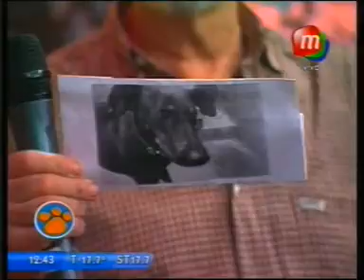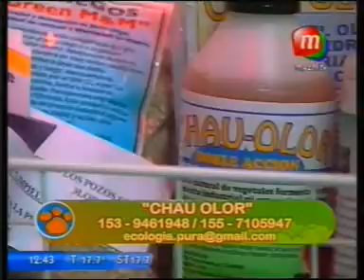el portal 11 set 2010 p 10